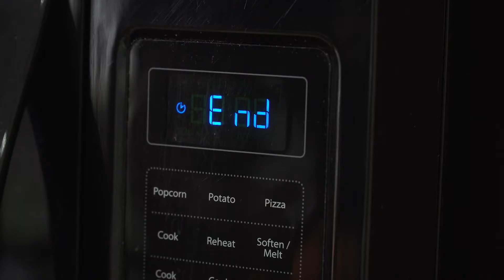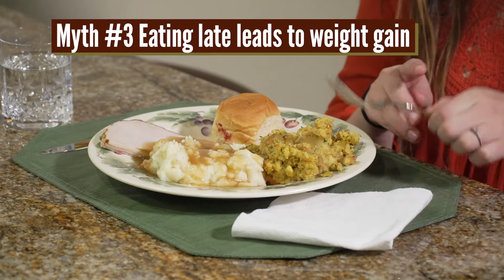DE-STUFFING THANKSGIVING FOOD MYTHS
Thanksgiving meals are typically 3,000 calories. While you may want to opt for healthier choices, are they really the better option or just some made-up marketing claim?